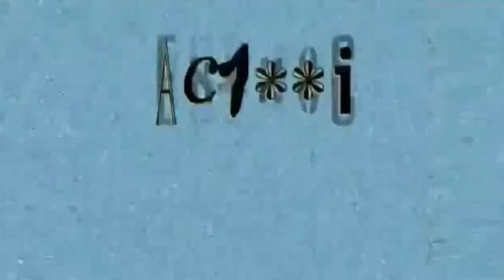Decode/Halifax Film Company/Cookie Jar